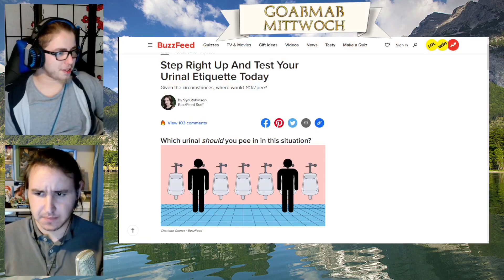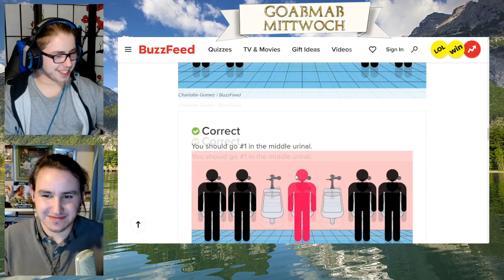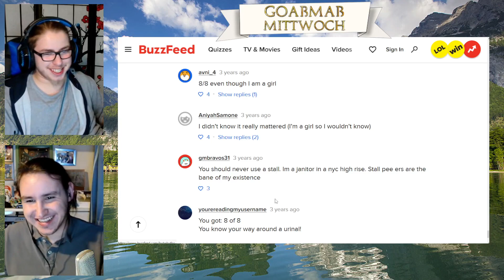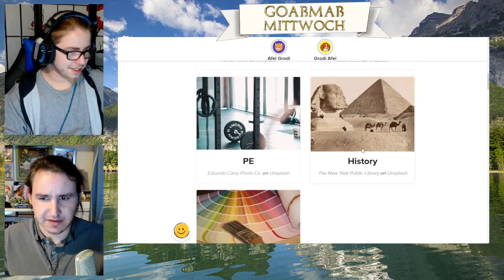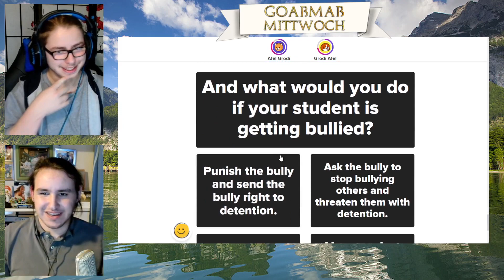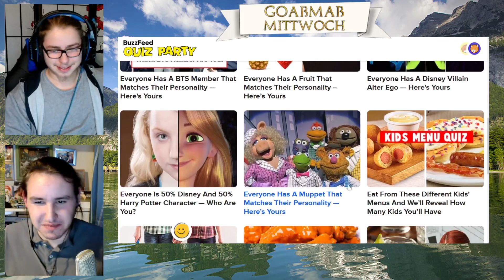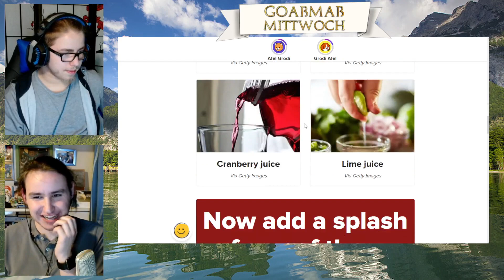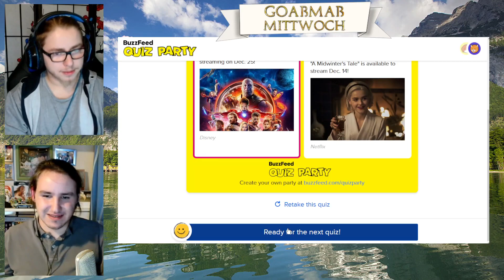Über NOEL IN KASSEL & GROTTI IN BERLIN! - Goaßmaß Mittwoch #09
Goaßmaß Mittwoch Folge 9: Heute reden wir über Noels Abenteuer in Kassel und Grottis Besuch in unserer Hauptstadt und wir machen einige Quizzes auf Buzzfeed!

0:00 Der Frosch zum Mittwoch
1:40 Noel in Kassel
35:00 Grotti in Berlin
53:40 Buzzfeed Quizzes
1:13:30 Wanderungsplan